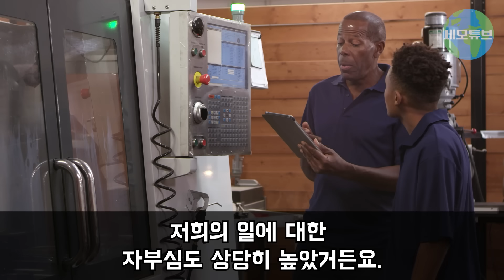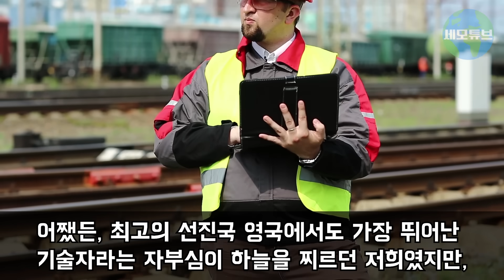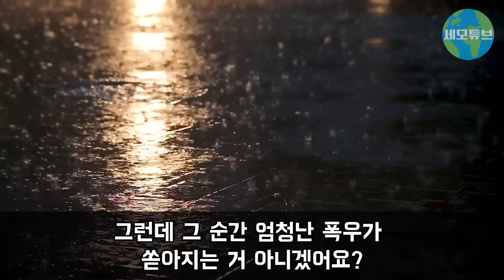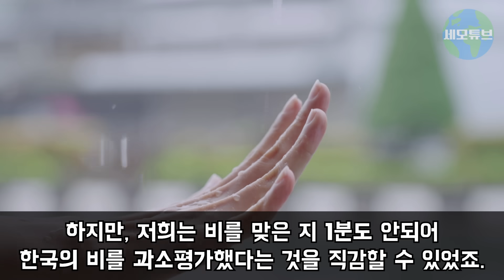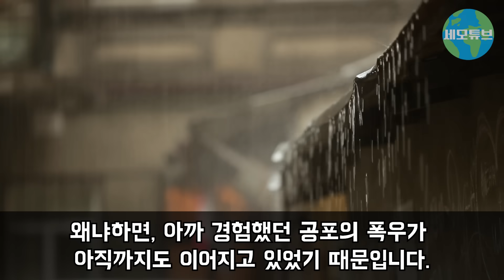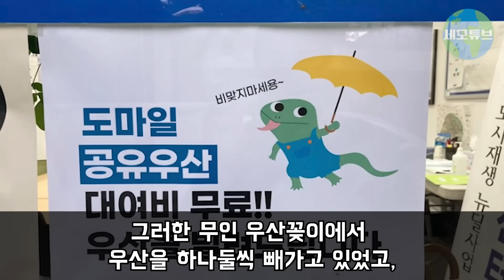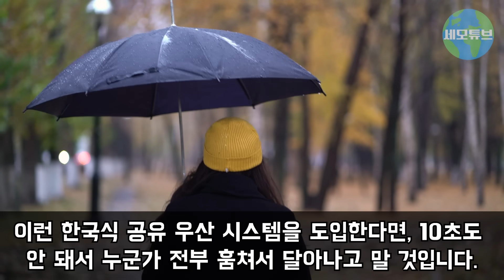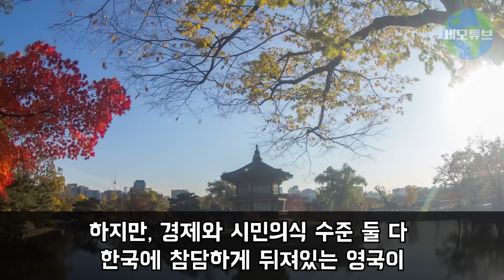"아니 한국은 철도도 안 깔린 못 사는 나라 아니었어요?" 영국 엘리트 철도 엔지니어 팀이 한국 지하철 선로 답사하자마자 기겁한 이유